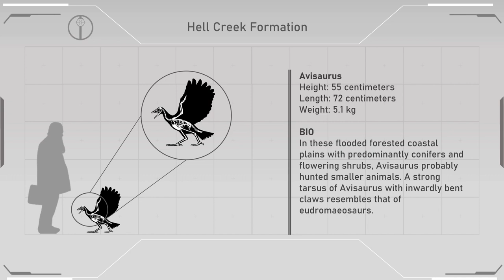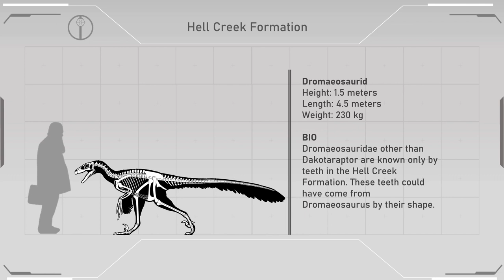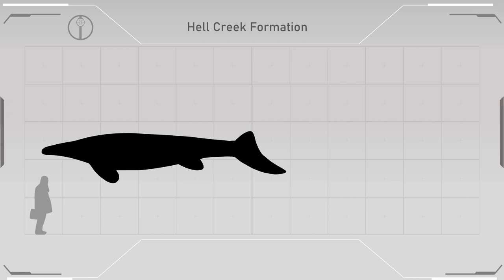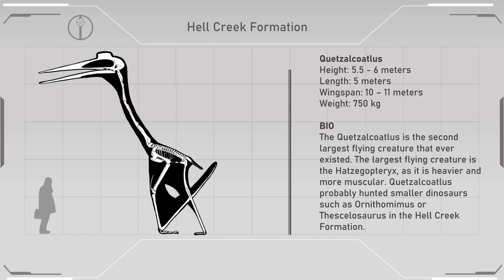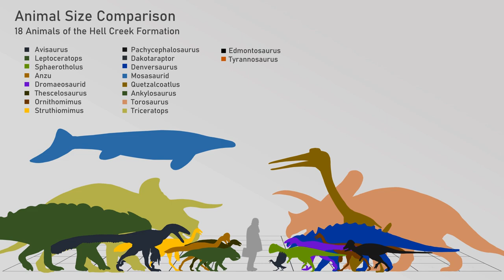Dinosaur Size Comparison (Hell Creek)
In this Video You will see the Animals who lived in the Hell Creek Formation

If I've used something on my video that you don't want me to use, PLEASE EMAIL ME first before flagging a video, I'm very reasonable and will take the video down to replace whatever image, Soundtrack or video belongs to you.